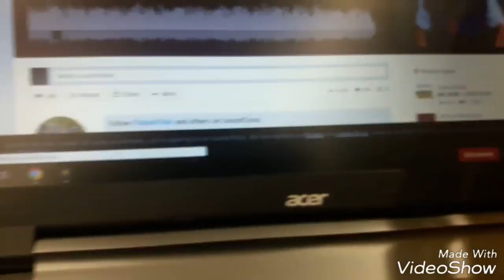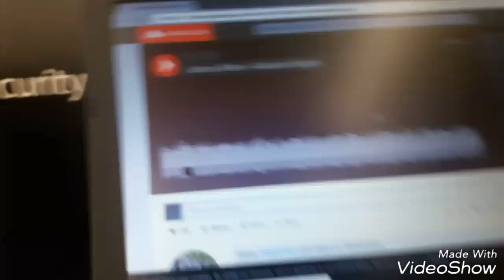Walmart misadventures#3 OFFENSIVE